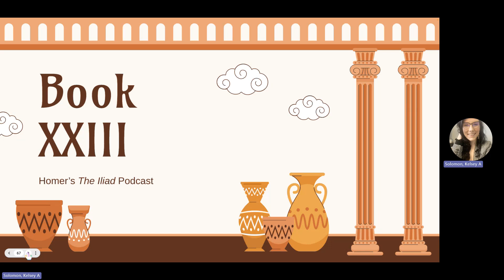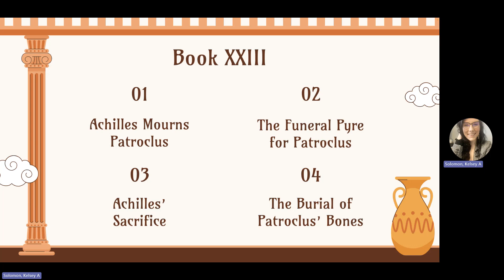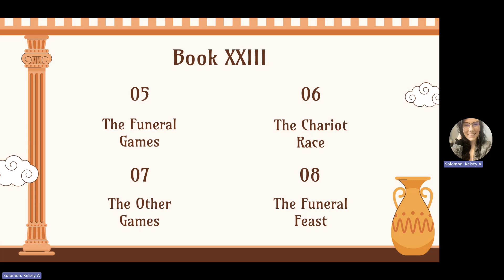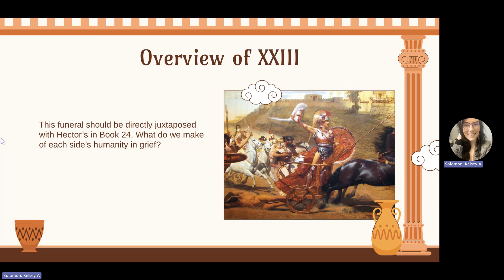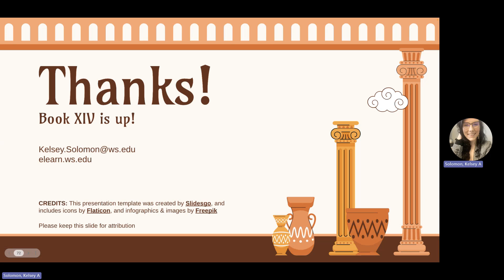Homer's The Iliad Podcast: Book XXIII